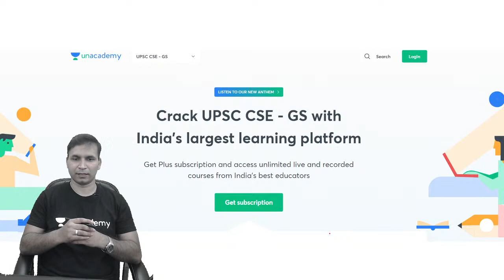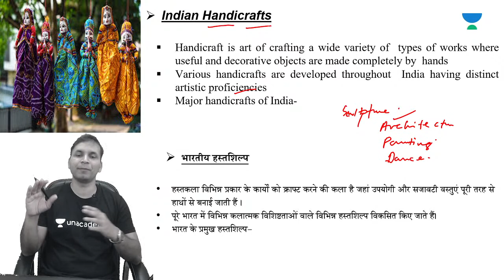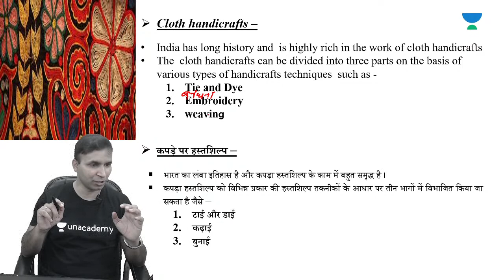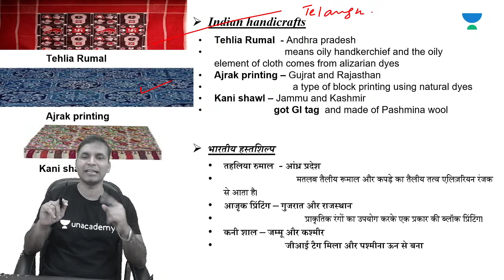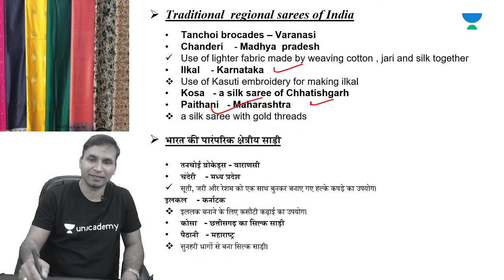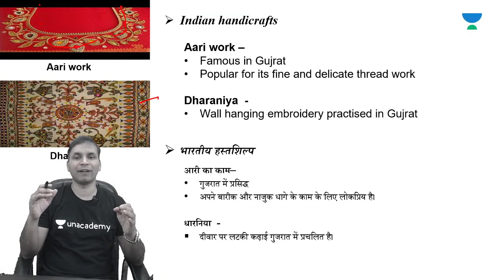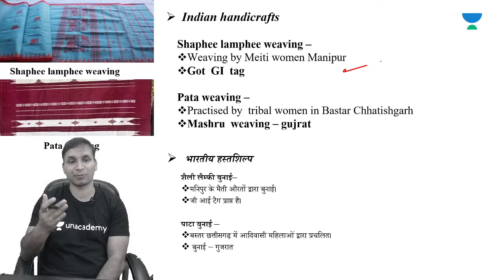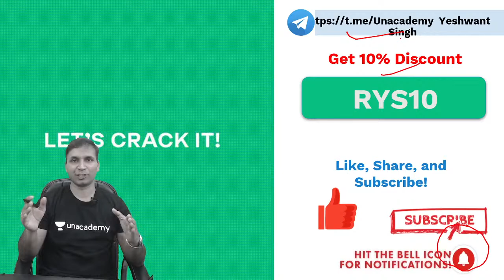Indian Handicraft | Art and Culture | UPSC CSE/IAS 2021| Yashwant Singh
You’ve seen it once, you’ve participated once, you’ve loved it once! Unacademy Summit 2.0 is Back! Listen to your favourite speakers on 20th & 21st February 2021.

Yashwant Singh and more top educators are teaching live on Unacademy.

Unacademy Subscription Benefits:

1. Learn from your favourite teacher
2. Dedicated DOUBT sessions
3. One Subscription, Unlimited Access
4. Real-time interaction with Teachers
5. You can ask doubts in the live class
6. Limited students
7. Download the videos & watch offline